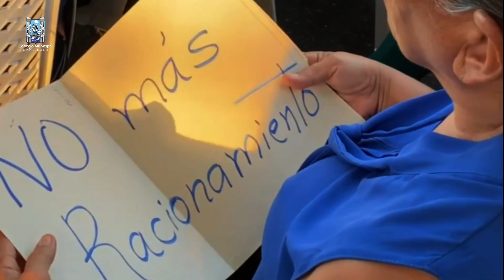🏛 Cabildo Abierto: "Contra los Razonamientos y las Fluctuaciones de Voltaje"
💡 En un contundente mensaje de rechazo a la crisis eléctrica que azota al municipio, el Concejo Municipal de Maracaibo realizó este 27Feb, un Cabildo Abierto en el sector Alto de Jalisco, donde la comunidad, junto a las autoridades locales, se unió en una sola voz para exigir soluciones inmediatas a Corpoelec, la empresa eléctrica nacional.

Durante el encuentro, los residentes expresaron su profunda preocupación por los constantes racionamientos eléctricos y las fluctuaciones de voltaje que afectan su calidad de vida. Señalaron las graves consecuencias que esta situación acarrea en la salud, la seguridad, la economía y el desarrollo del municipio.

En respuesta a este clamor popular, el Concejo Municipal aprobó por unanimidad un acuerdo que exhorta a Corpoelec a tomar acciones inmediatas para detener los racionamientos eléctricos arbitrarios y sin previo aviso.

🗣 El presidente del Concejo Municipal, José Bermúdez, enfatizó que este Cabildo Abierto es una muestra del compromiso del gobierno local con el bienestar de los ciudadanos. "No vamos a tolerar que se siga vulnerando el derecho fundamental de los marabinos a un servicio eléctrico de calidad", sentenció.